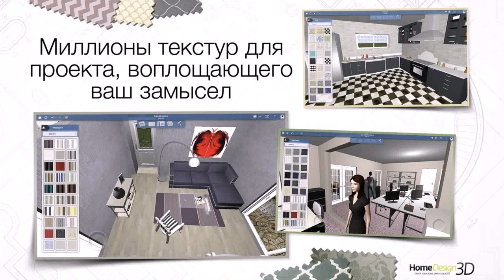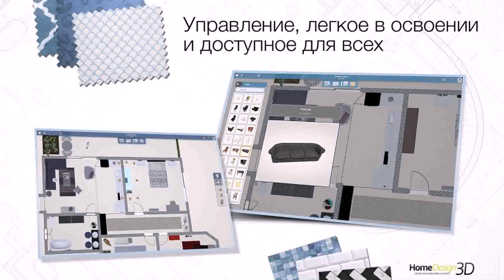Home Design 4 Rooms (see description)